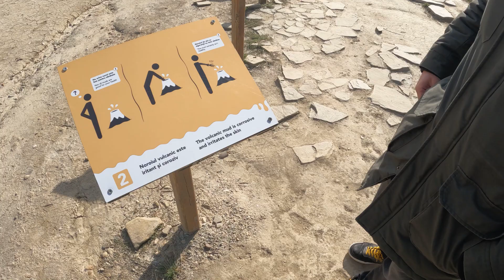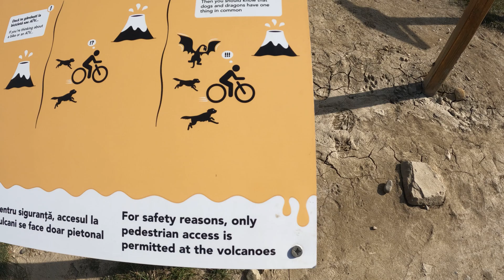Muddy Volcanoes 🌋4K - We're making a short visit in Buzau County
The Muddy Volcanoes found in Buzau county may not be the typical image of menacing, towering volcanoes that intimidate people and disrupt European air traffic with their ash. However, they are still a breathtaking sight located somewhere within the Buzau mountains.

These unique geological formations were created by gas emanating from depths of 30,000 meters underground. The gas passes through a clay layer and then through subterranean water, resulting in the formation of the Muddy Volcanoes.